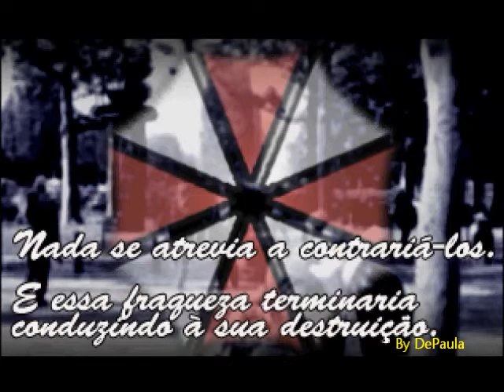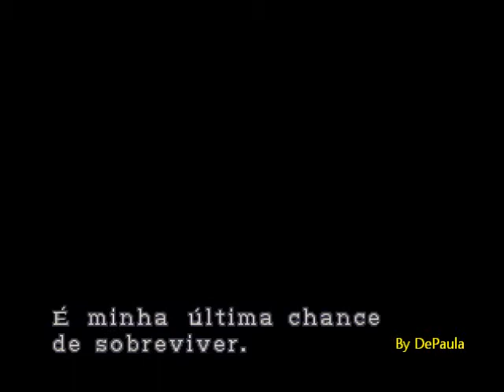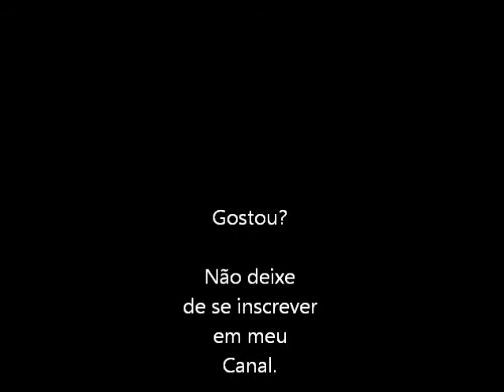Resident Evil 3 Nemesis (PS1) Abertura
Abertura legendada em português da terceira versão deste que se tornou um clássico para quem gosta de "caçar" zumbis, o Resident Evil 3 para o PlayStation.